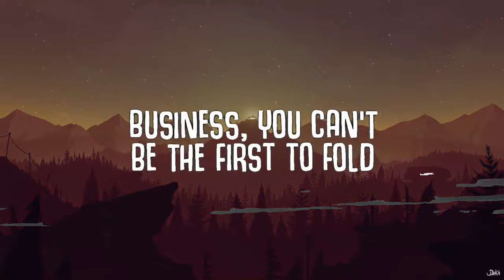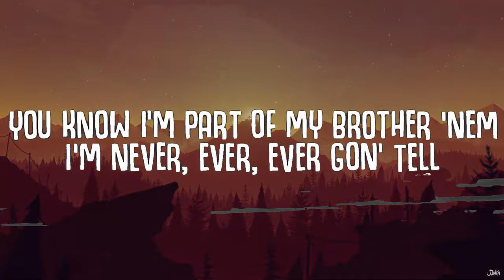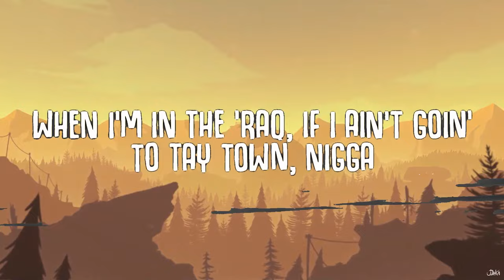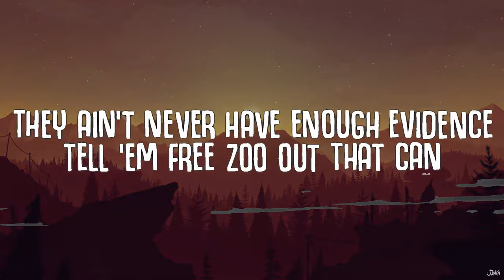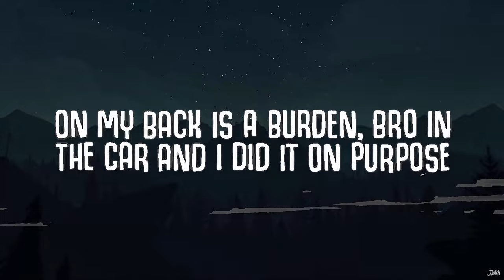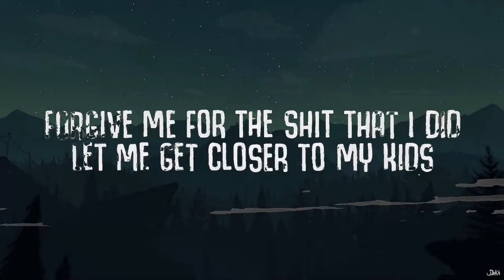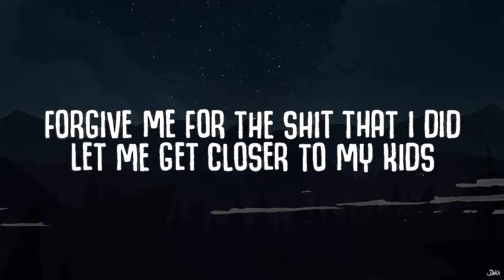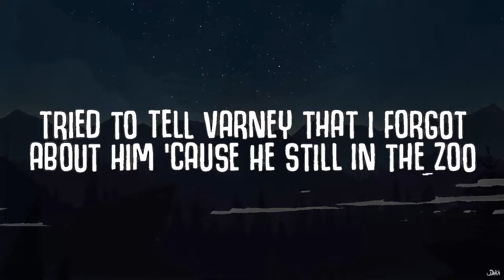【30 Min】 Lil Durk - Pelle Coat (Lyrics) | Feel with Music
Lil Durk - Pelle Coat (Lyrics)
Lil Durk - Pelle Coat

🎤  Lyrics "Pelle Coat"
[Verse 1]
2010, winter time, Pelle on, I gotta match the coat
I can't even lie and I yêu the guys and we make the world spin

[Verse 2]
I call Fat Fat to